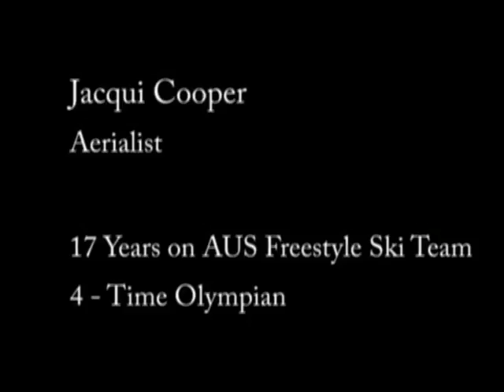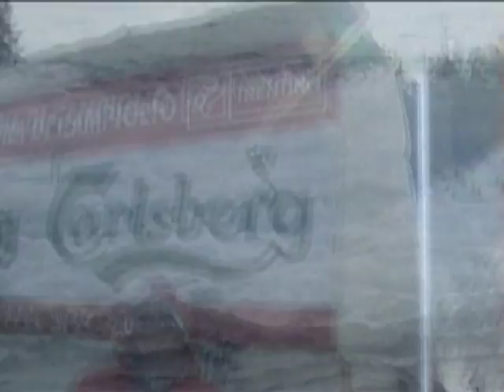Jacqui Cooper - - 2007 W.A.S. Legend (Extreme Sports)